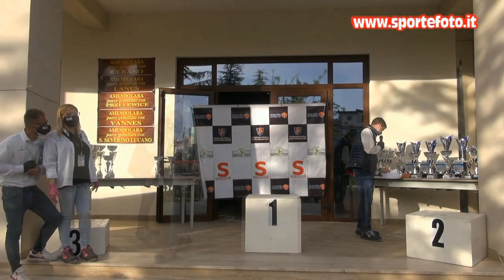Roberto Telesca - 1' mini slalom citta` di Amendolara (CS) 02-05-211